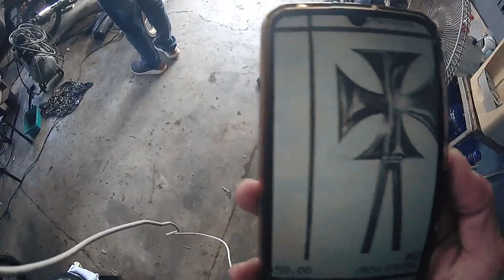THE MAKING OF MY SISSY BAR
Cheers to my new sissy bar!

Camera used: SJ5000+